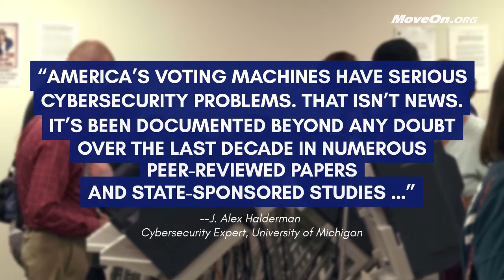Election Integrity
In an election this close, voters must have confidence in the results. Sign the petition